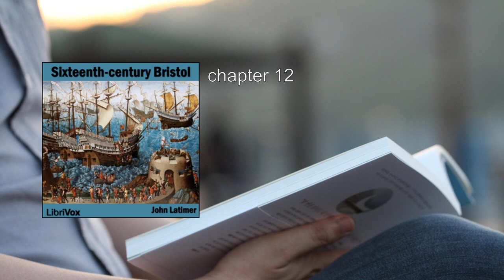Sixteenth-century Bristol ⭐ By John Latimer FULL Audiobook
"Sixteenth-century Bristol" by John Latimer provides a captivating glimpse into the vibrant tapestry of life in Bristol, England during the 16th century. This historical work, originally published as a series of articles in the Bristol Mercury from December 1902 to April 1903, delves into the city's rich past, revealing fascinating details about its people, events, and culture.

## Key Themes and Insights:

1. Royal Visits: The book chronicles the visits of two iconic monarchs: Henry VIII and Elizabeth I. Their presence in Bristol left indelible marks on the city's history. From grand processions to diplomatic negotiations, these royal encounters shaped the local landscape.

2. Pastimes and Entertainment: Latimer vividly describes the recreational activities that animated Bristol during this era. Wrestling competitions, bear-baiting spectacles, and the performances of traveling players provided entertainment for the townsfolk. These diversions offer a window into the daily lives and leisure pursuits of Bristolians.

3. The Corporation of Bristol: Latimer explores the governance structure of the city. The Corporation, responsible for civic administration, played a pivotal role in shaping Bristol's destiny. Its decisions, policies, and interactions with the populace are meticulously examined.

4. Social Fabric: Through Latimer's lens, we witness the social fabric of 16th-century Bristol. The interactions between merchants, artisans, and laborers reveal the complexities of class dynamics. The book sheds light on the struggles, aspirations, and communal bonds that defined the city.

## Notable Anecdotes:

- Trade and Commerce: Bristol's bustling port facilitated trade with Europe and beyond. The book highlights the merchants' guilds, their influence, and the economic prosperity that flowed through the city's streets.

- Religious Landscape: The Reformation era saw religious upheaval. Latimer discusses the impact of Protestantism and the tensions between Catholics and reformers. Bristol's churches, monasteries, and religious practices come alive in his narrative.

- Architectural Marvels: The cityscape is vividly portrayed, with mentions of medieval structures, bustling markets, and the iconic St. Mary Redcliffe Church. Latimer's descriptions evoke the sights, sounds, and smells of Bristol's bustling thoroughfares.

## Legacy and Significance:

- Sixteenth-century Bristol serves as a valuable resource for historians, scholars, and anyone curious about the past. Latimer's meticulous research and engaging prose transport readers to a bygone era, where the echoes of Bristol's vibrant history resonate.

In summary, John Latimer's work invites us to walk the cobbled streets, mingle with the townsfolk, and immerse ourselves in the colorful tapestry of 16th-century Bristol. Through his words, the city comes alive, and its secrets unfold before our eyes  ..
More: Bristol, 16th century, Historical fiction
John Latimer, Audiobook, Medieval England
Maritime history, Trade routes, Port city
Merchant guilds, Seafaring adventures, Tudor era
Exploration, Intrigue, Cultural exchange

00:00:00 chapter 01
00:21:27 chapter 02
00:47:21 chapter 03
01:00:24 chapter 04
01:25:29 chapter 05
01:56:10 chapter 06
02:22:49 chapter 07
02:36:01 chapter 08
02:48:06 chapter 09
03:13:30 chapter 10
03:39:00 chapter 11
04:10:35 chapter 12